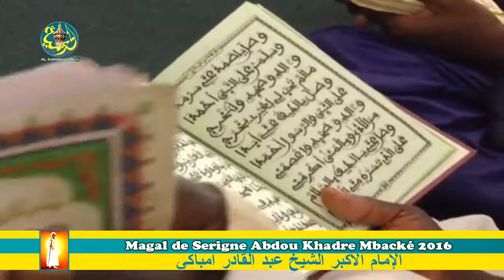Reportage Magal Serigne Abdou Khadre 2016